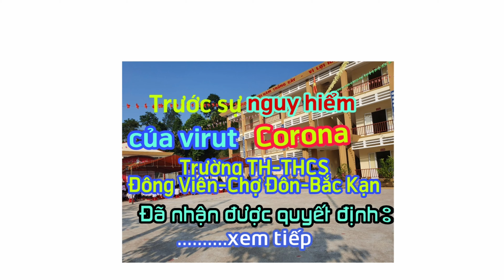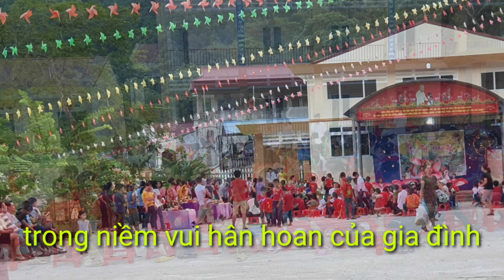Lo ngại về đại dịch virut Corona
Trường TH-THCS Đông Viên-Chợ Đồn-Bắc Kạn đã nhận được thông báo và quyết định